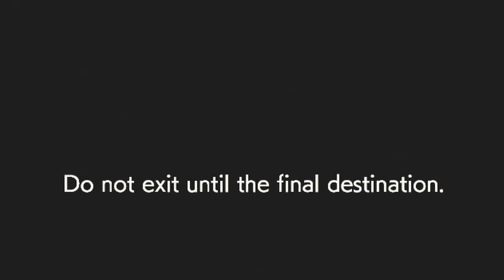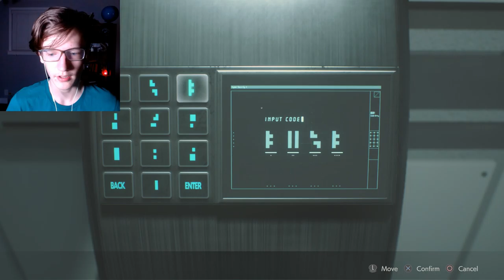Plant Zombies! | Resident Evil 2 Remake [#7] - The NEST Lab!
It felt like more than an hour since we made so much progress, and we are getting very close to the end.